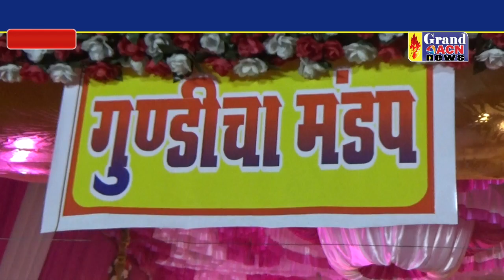महाआरती गुंडीचा मंडप सेक्टर 6